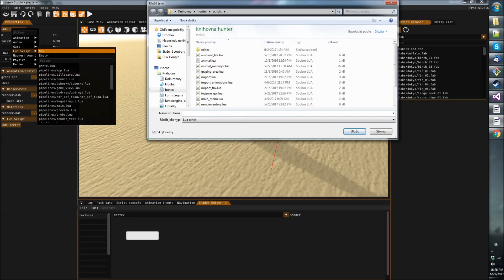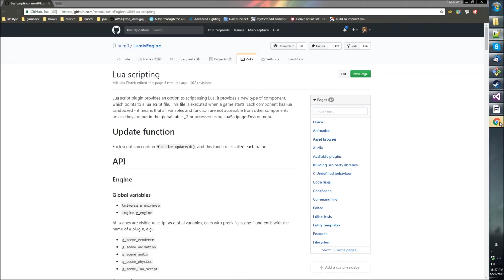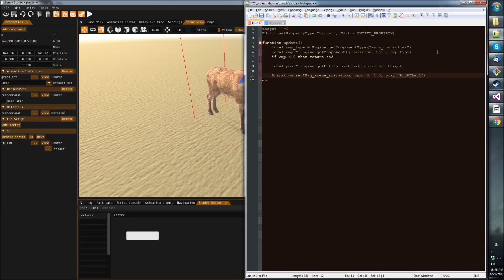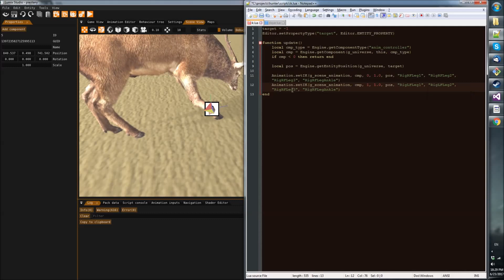Lumix Engine - inverse kinematics